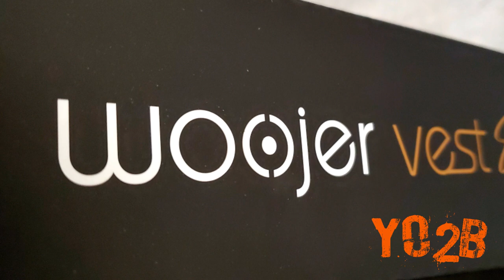WOOJER "The Vest Edge" for Music - Films - Gaming & VR - Yo2B Production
Hi guys,
I definitely love this new dimension of sound !
Submerge yourself into the most powerful, high-fidelity haptic experience. The Vest Edge gives you 360 degrees of immersion, delivering powerful, accurate and detailed sensations. It’s the perfect companion for at-home gaming, movies, VR and music. It’ll pump the low frequencies through your body, delivering a unique and mesmerizing audio experience.
Very impressive !

Lionel

MY TINY WHOOPS / TOOTHPICKS :
- GEPRC TinyGO
- BetaFPV TWIG XL3
- Emax "Tinyhawk II Freestyle"
- Emax "Tinyhawk Freestyle"
- Betafpv 65X HD 2S
- Betafpv Meteor 65
- Betafpv Meteor 75
- Happymodel Mobula6 HD
MY DRONES 5" :
- GEPRC "Mark 4" 1850KV 6S
- iFlight Titan XL5 6S
- iFlight Cidora SL5 6S
- iFlight Nazgul5 6S
MY CINEMATIC DRONES :
- iFlight Protek25 (analog version) :
- HGLRC Veyron 3 6S
MY PROPS :
MY FPV GOGGLES :
- Fatshark HDO2
- Eachine EV200D
- EV200D Battery
- Fatshark case battery
MY LIPOS :
- Lipos CNHL 4S 850mAh 70C
- Lipos CNHL 1100mAh 100C 6S
- Lipos CNHL 1300mAh 100C 6S
- Lipos CNHL 1500mAh 100C 6S
- Lipos CNHL 1500mAh 100C 4S
- Lipos Emax 1S 450mAh
- LiPo Charger D6 Dual Lite AC/DC Version :
MY RADIO :
- Taranis QX7
MY PHOTOGRAPHIC EQUIPMENT AND ACCESSORIES :
MY FPV RC CAR :
- Emax Interceptor (Car/goggles)